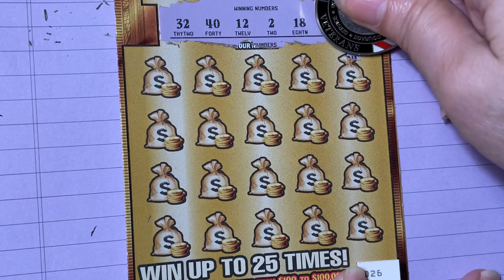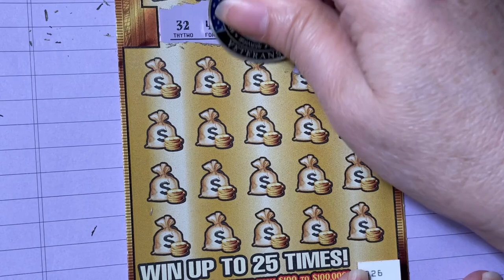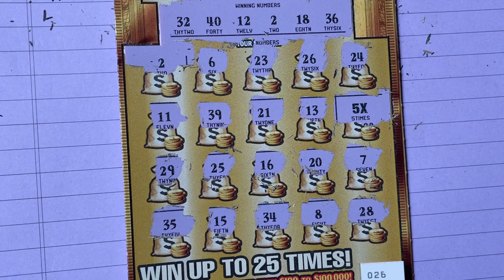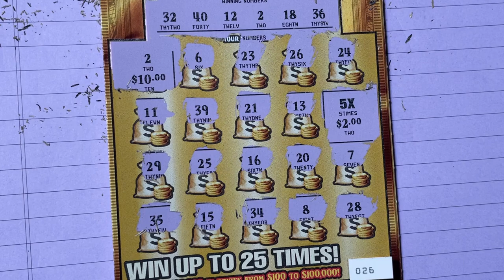Gold Rush LTD 026